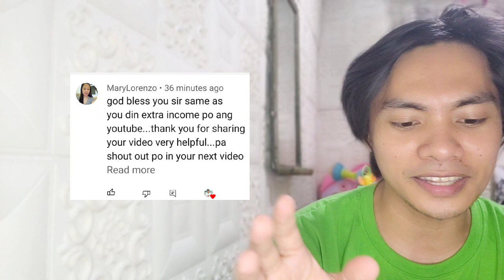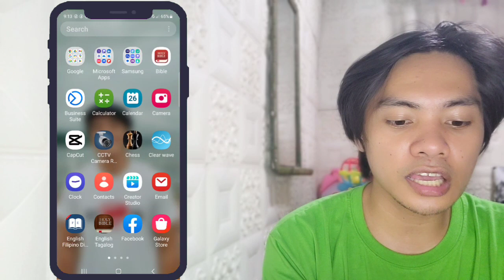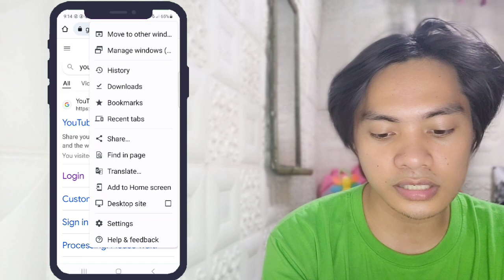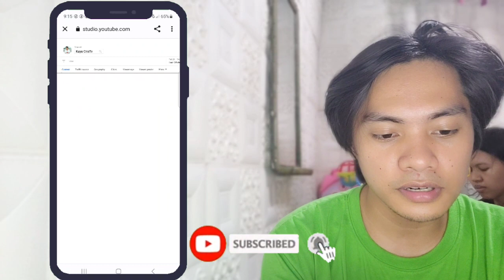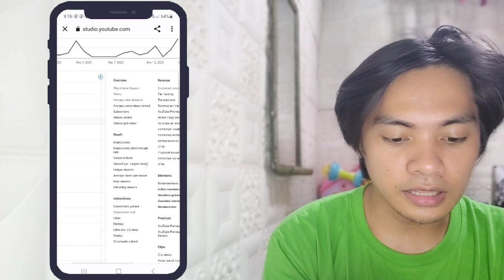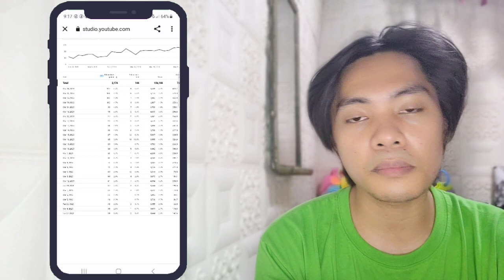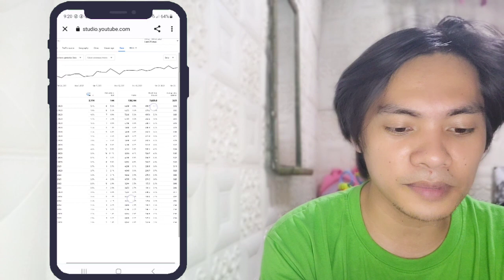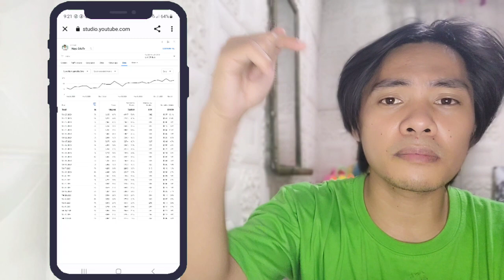Paano malaman kung sino ang nag unsubscribe at ang nagsubscribe sa youtube mo gamit ang cellphone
Dito mo malalaman kung sino nag unsubs sayo at kung ilan ang nagsubscribe sa youtube channel mo.

11:PAANO MAG VOICE OVER NG VIDEO SA CAPCUT GAMIT ANG CELLPHONE [step by step] Full Tutorial

12:APP NA PINAKA MADALING GAMITIN SA PAG EDIT NG VIDEO FOR VLOG [step by step] Tutorial

11:PAANO MAG VOICE OVER NG VIDEO SA CAPCUT GAMIT ANG CELLPHONE [step by step] Full Tutorial

12:APP NA PINAKA MADALING GAMITIN SA PAG EDIT NG VIDEO FOR VLOG [step by step] Tutorial